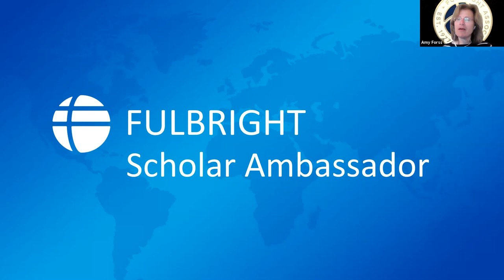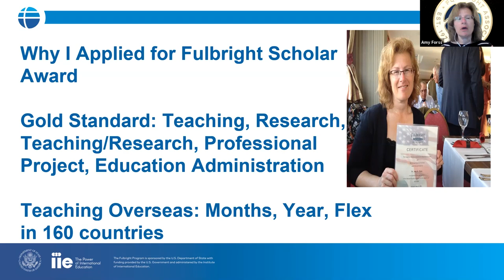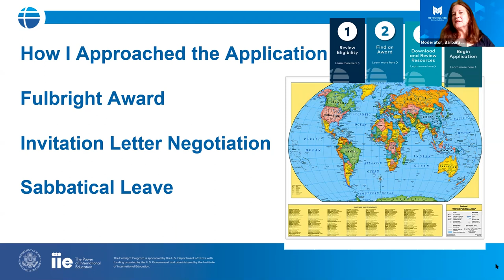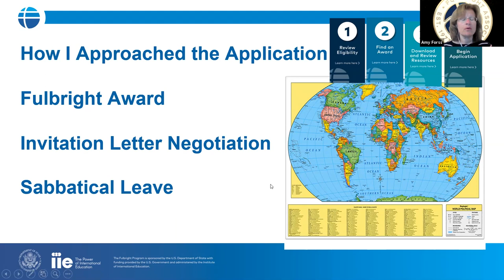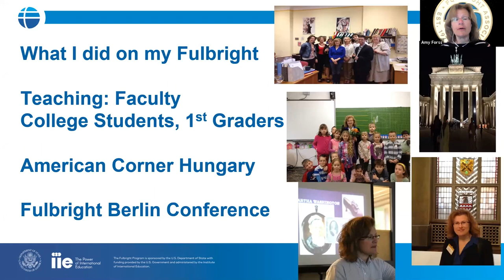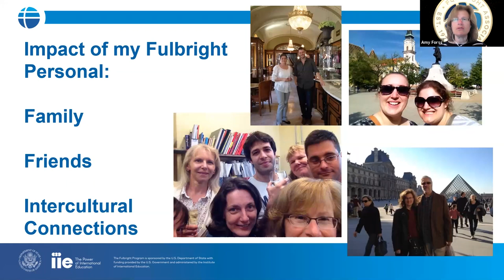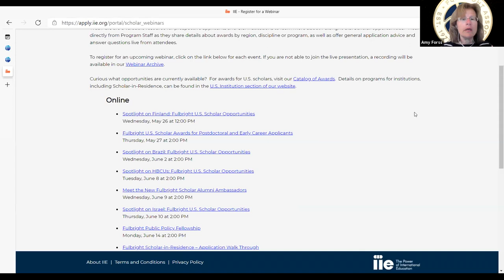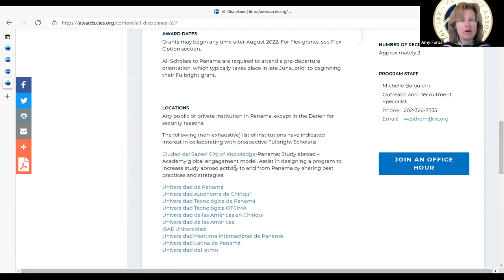Learning about the Fulbright US Scholar Program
Dr. Amy Forss talks about the Fullbright US Scholar program.